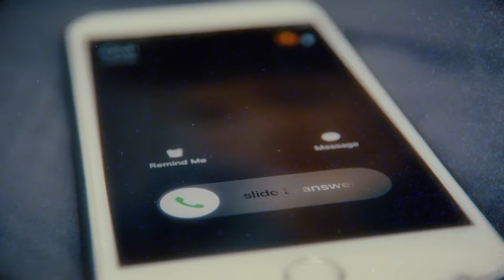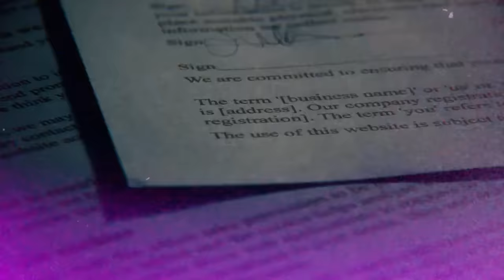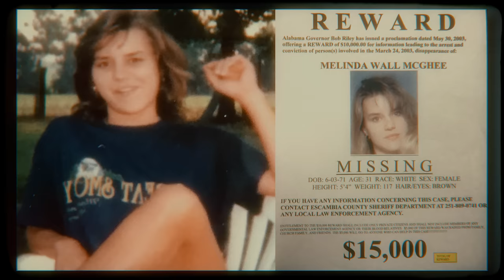5 Strangest Missing People Mysteries Ever That Baffled Experts